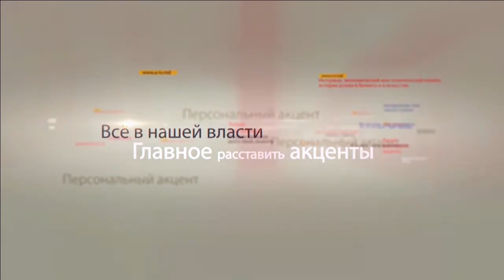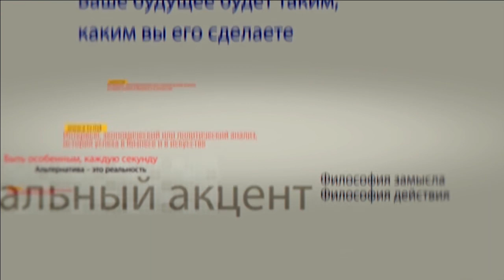Виктор Боршевич в программе "Персональный акцент"